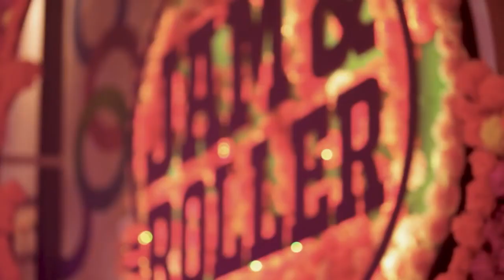Soy Luna 3 - Tu Cárcel